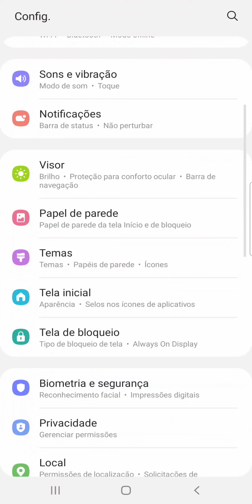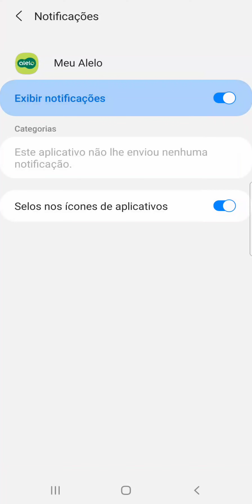Como ativar as NOTIFICAÇÕES do App MEU ALELO no celular SAMSUNG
Veja neste vídeo como permitir as notificações do Aplicativo Meu Alelo no celular Samsung A70/Android 11